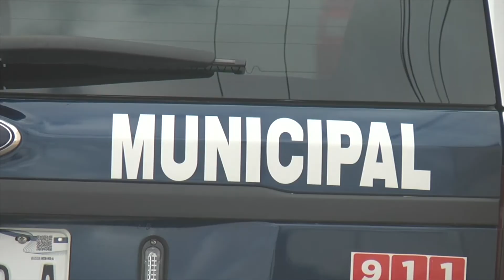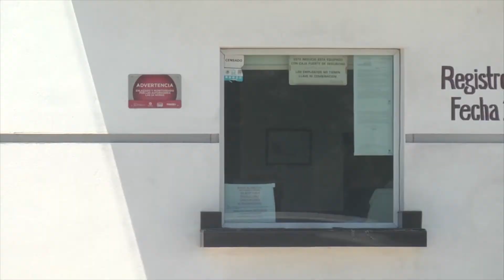Diferencia entre robo y estafa